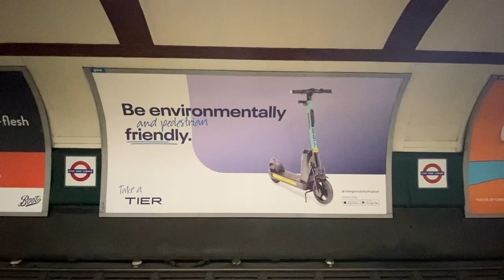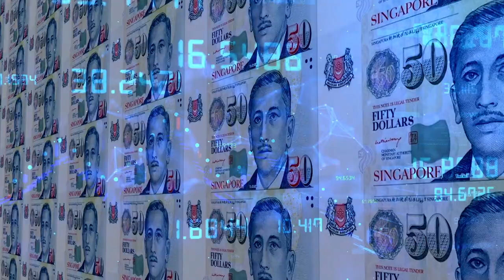What Can UK Learn From Worlds Most Sustainable Cities?